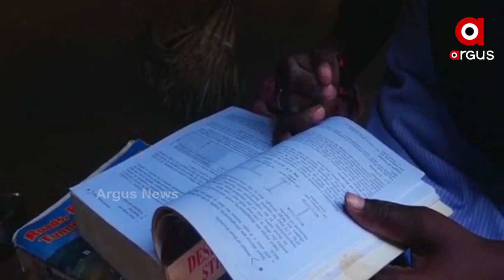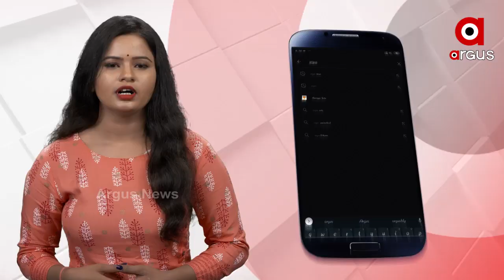ପାଠପଢାରେ ଟଙ୍କା ବାଧା..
ପାଠପଢାରେ ଟଙ୍କା ବାଧା  I କଲେଜ ଫି ଦେଇନପାରିବାରୁ ବନ୍ଧା ପଡିଛି ସାର୍ଟିଫିକେଟ I ଡିପ୍ଲୋମା ଛାତ୍ରୀ ସାଜିଲେ ଶ୍ରମିକ I ପୁରୀ ଚାଇଁପୁରର ଦୁଇ ଭଉଣୀ ଲୋଜି ଏବଂ ରୋଜି  I ପାଠ ପାଇଁ ଦିନ ମଜୁରିଆ ସାଜିଛନ୍ତି ଦୁଇ ଭଉଣୀ..